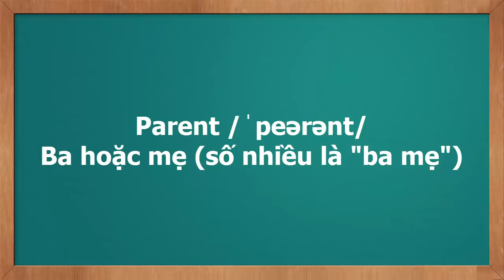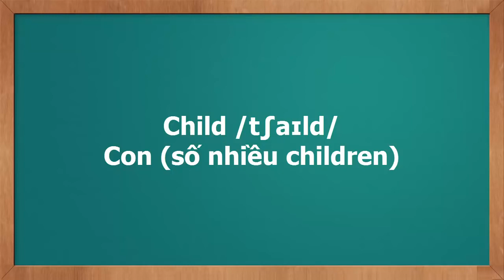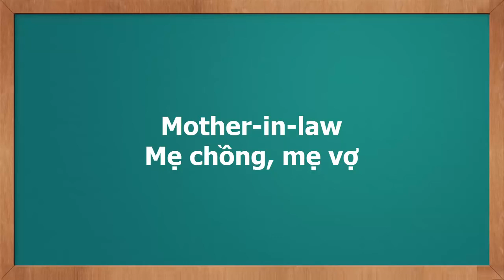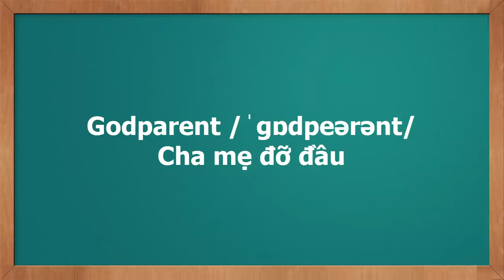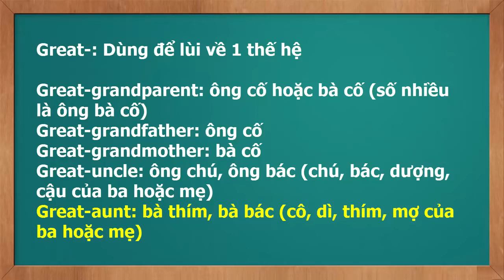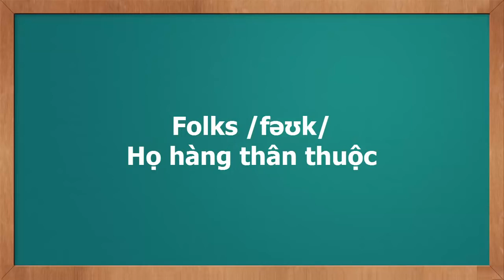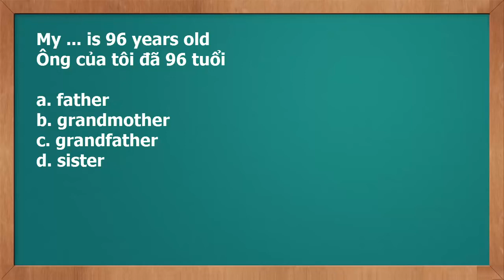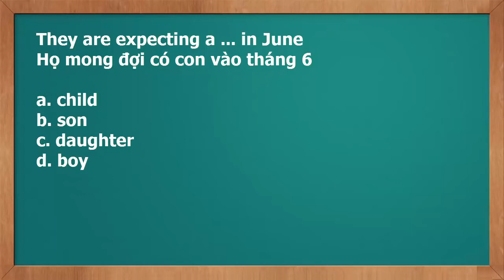40 từ vựng tiếng anh về gia đình Từ vựng tiếng anh chủ đề gia đình video học tiếng anh giao tiếp